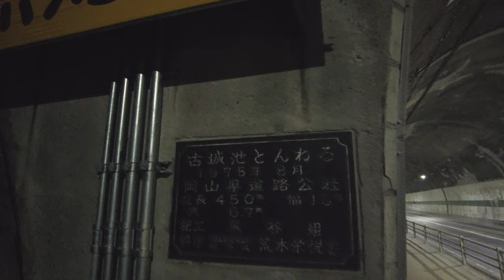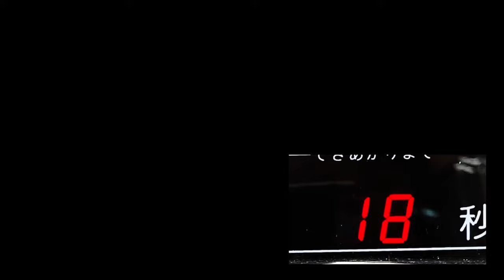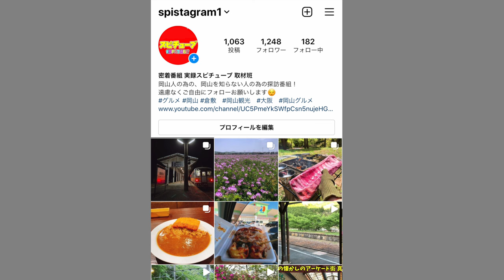【岡山県恐怖の心霊スポット】古城池トンネルへひとりで行ってみる《魔のカーブ 女性の霊》